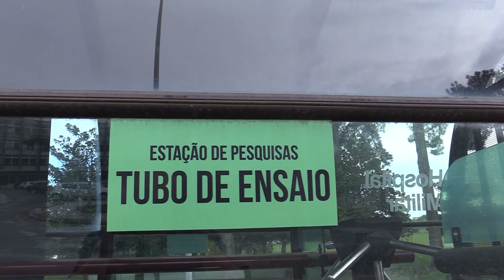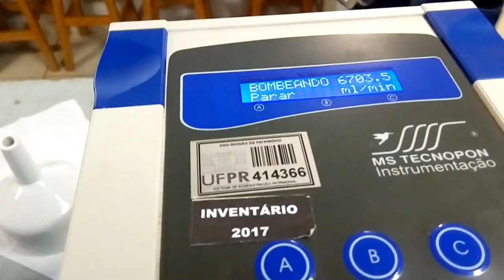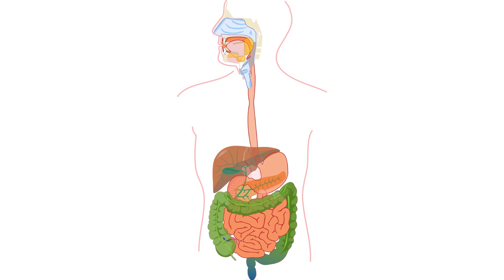Institucional | LCNano UFPR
Conheça o Laboratório Central de Nanotecnologia da UFPR, que tem se consolidado como referência nacional em pesquisas de nanotecnologia. O LCNano possui parcerias que unem a universidade com a indústria e com os setores públicos.